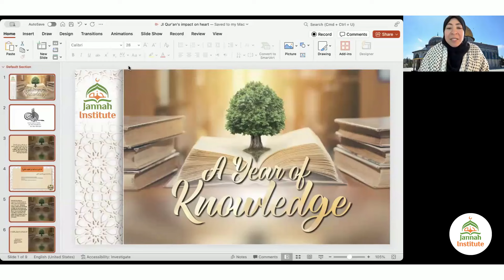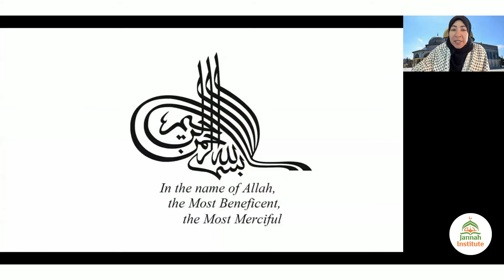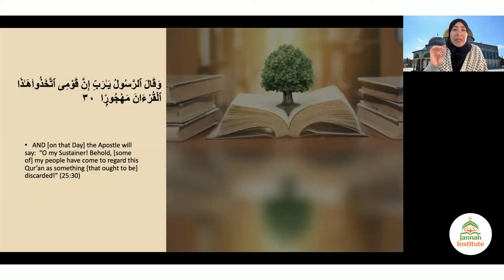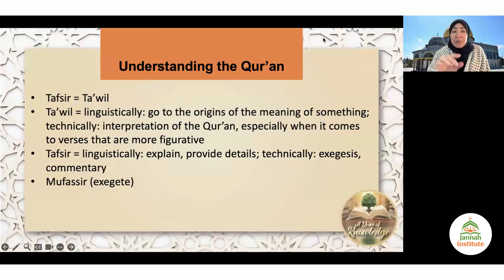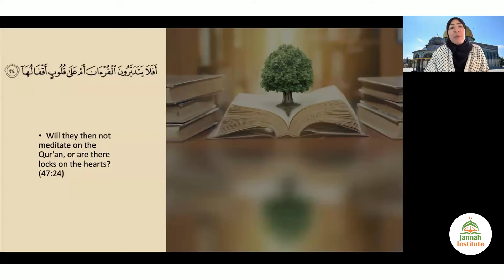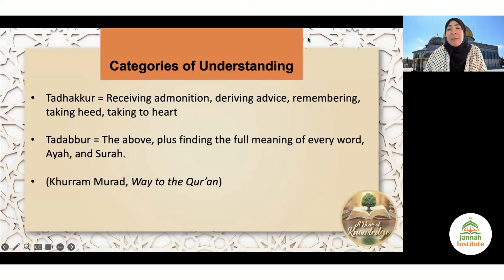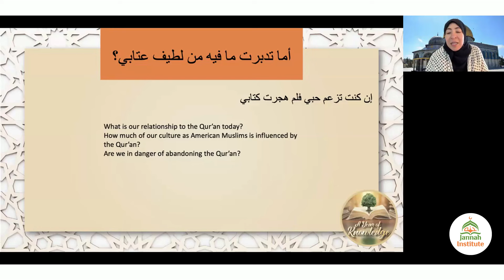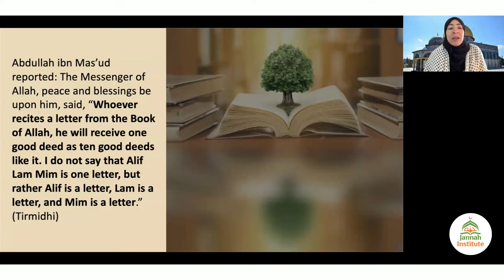How Does the Qur’an Affect Our hearts?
How does Allah speak about our hearts in the Qur'an? How He described them and what does He want us to learn about ourselves based on those ayat?

How does the Qur'an understand the Qur'an, and what do we need to do to improve our connection with the Qur'an on the level of our hearts?

Join Shaykha Zaynab Ansari as she talks about how the Qur'an affects our hearts and guides us through levels of understanding the Qur'an on this level of our being.

❤️ Support Jannah Institute this Ramadan and help us to provide more free Islamic content